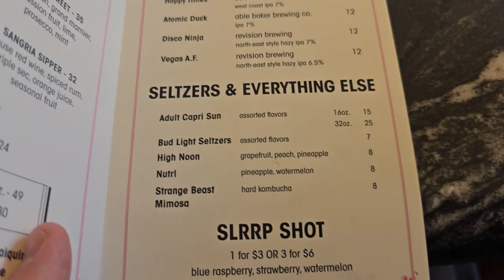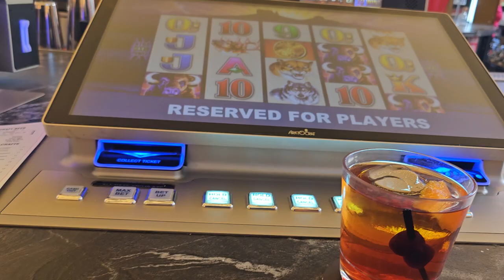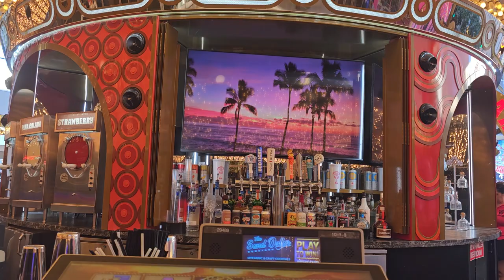Check out the all new Plaza Carousel Bar on the Fremont Street Experience!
The Plaza Hotel is the anchor on the West end of the Fremont Street Experience, and they have been doing a lot of construction on the property. Part of that is the all new Carousel Bar set right in the entrance. It is a great spot to have a drink if you are in downtown, although it is a little hard to get free drinks while gambling at the bar. Come check it out with us!

At Dine Drink Vegas, we work hard to bring you short and focused videos with the information you need to plan your next trip to Las Vegas. Please help YouTube show our videos to more people by leaving us a comment- we love to hear from our viewers! Thanks so much, and happy travels!